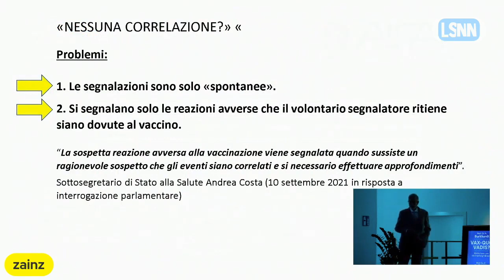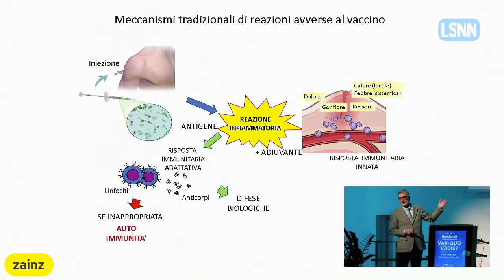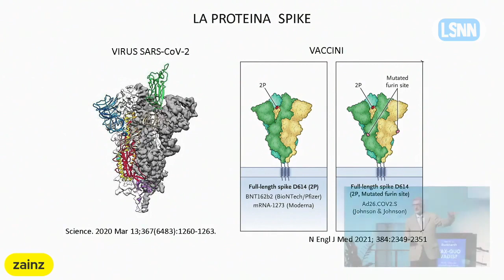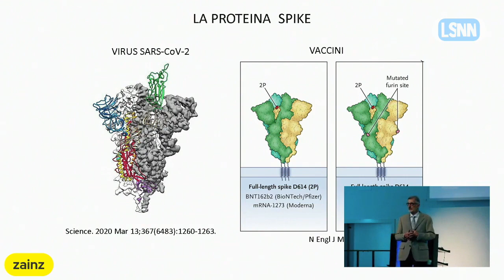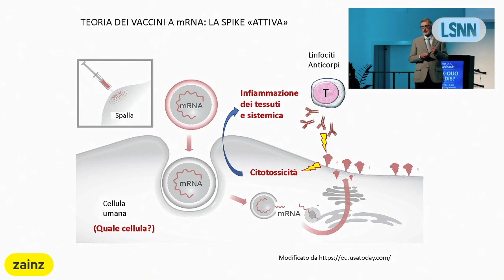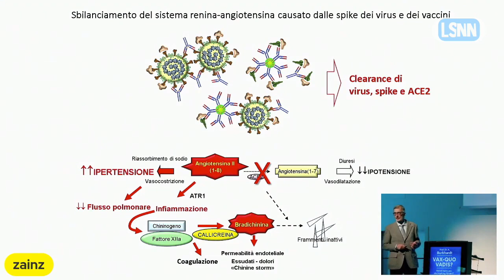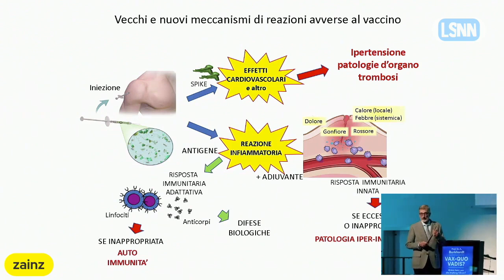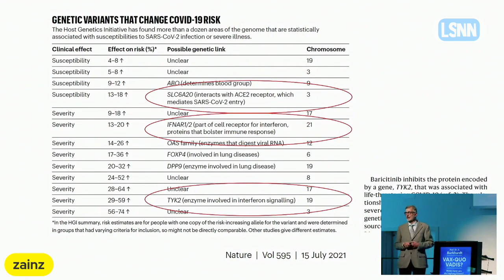bellavite spike bolzano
L'intervento del professor Paolo Bellavite al convegno "Vax quo vadis?" tenutosi a Bolzano il 10 novembre 2021. In particolare interessa la parte in cui tratta della Patologia della proteina Spike a partire da 6'27"